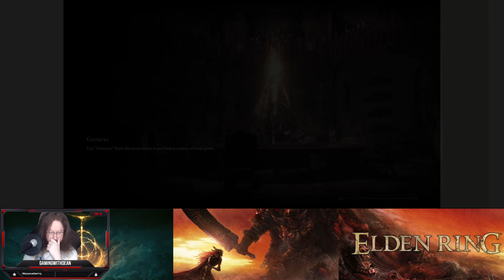Elden Ring Blind With Dean VOD 281